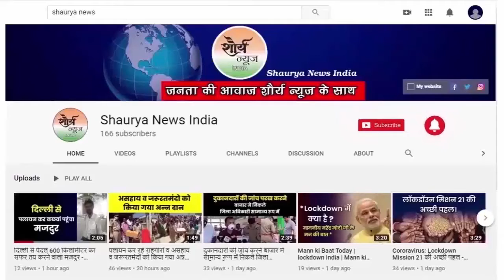Mirzapur:- विधवा के नाबालिक बेटे का अपहरण कर लिखवा लिया 24 बिस्वा जमीन ।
मीरजापुर । हलिया थाना क्षेत्र के देवहट ग्राम निवासिनी विधवा महिला बुधनी ने अपने नाबालिग पुत्र का अपहरण कर 24 बिस्वा जमीन जबरन लिखवाने की शिकायत पुलिस अधीक्षक से की है । कहा है कि उसका अपहरण और पिटाई करने के बाद महेशपुर में बेटे को इंजेक्शन लगाया गया । वही पर उसकी बेहोशी की हालत में जमीन लिखवाया गया । होश में आने पर जमीन लिखने की जानकारी दी और मुंह खोलने पर जान से मारने की धमकी दी गई है ।